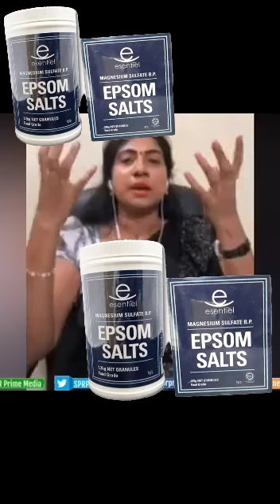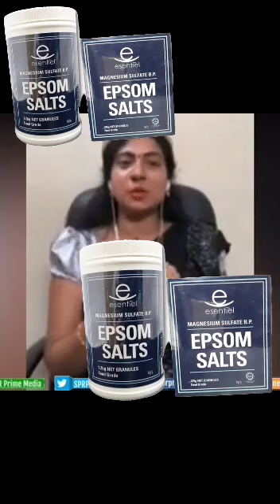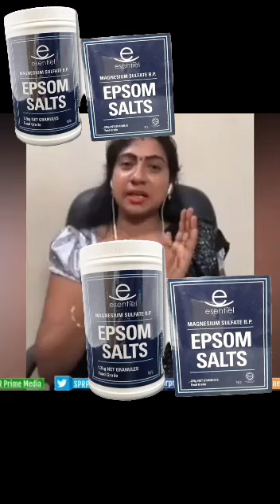avoid heartattack no BP no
heart